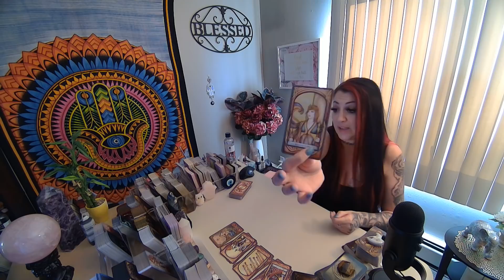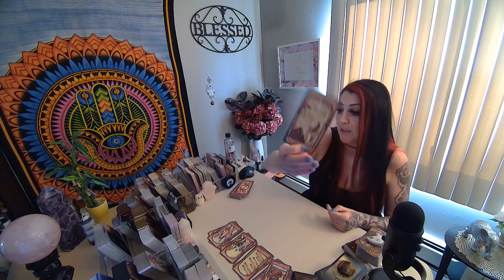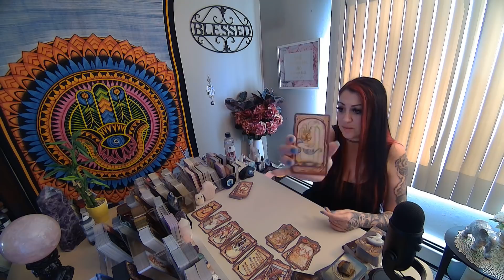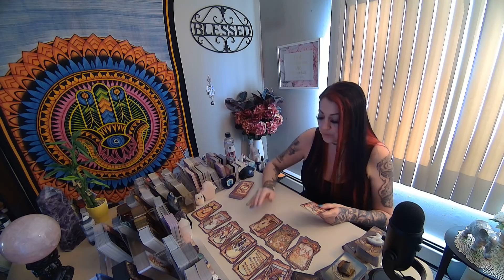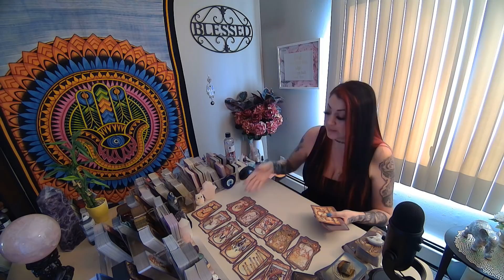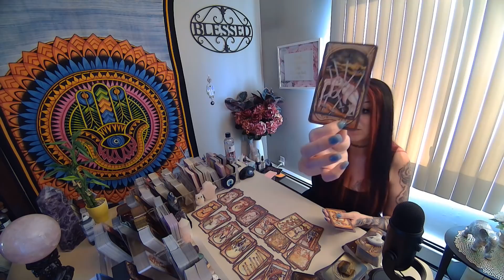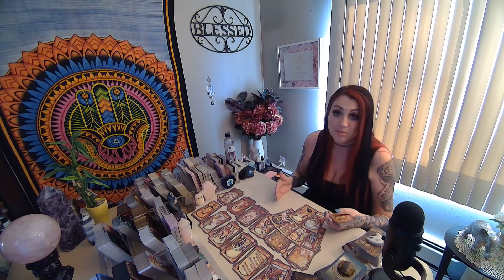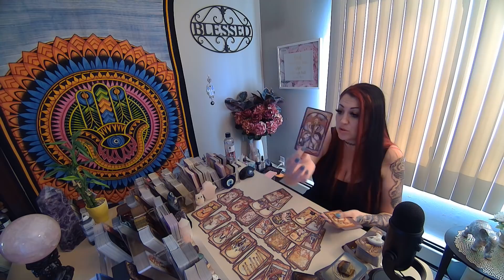CANCER VS ALL 12 💖DAILY QUICKIE MAY 9TH💖